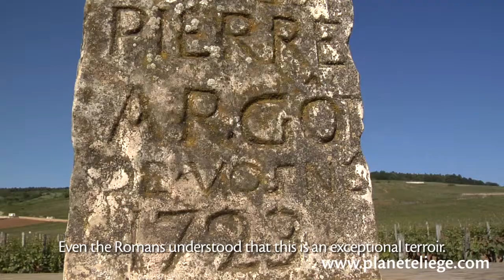1106 interview TV liège N°12 - Romanée Conti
Interview with Bernard Noblet - chef de la Cave Domaine de la Romanée Conti - about the importance of cork in the longevity and quality of their wines.